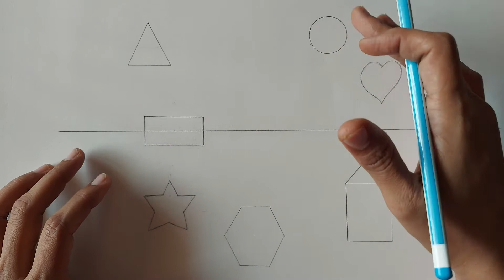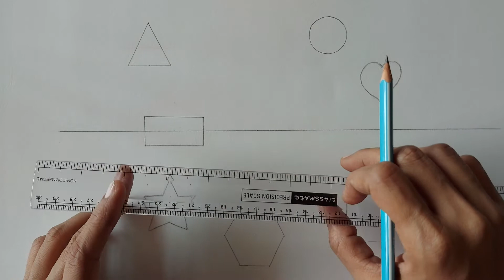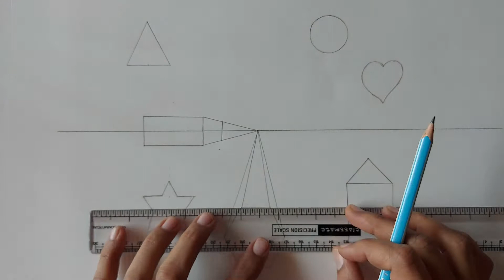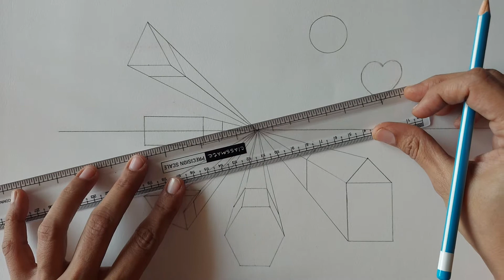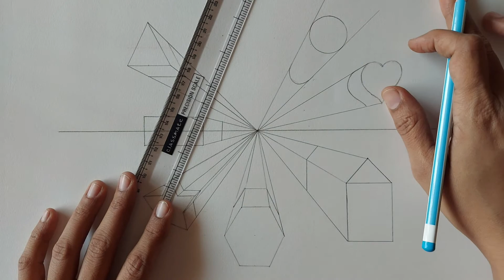Perspective Drawing - 4 - Shapes Using One Point Perspective (Drawing For Beginners)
Perspective Drawing - 4 - One point Perspective - Part 2
Shapes Using One Point Perspective (Drawing For Beginners)

A complete series of drawing tutorials for all the beginners. Now you can learn how to draw by sitting at home.

This video is about drawing different shapes using one point perspective.